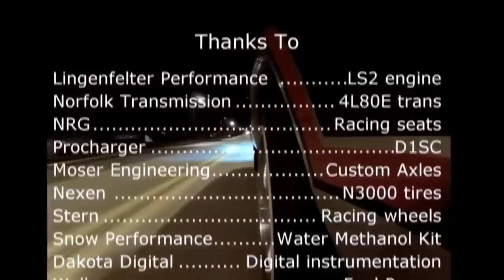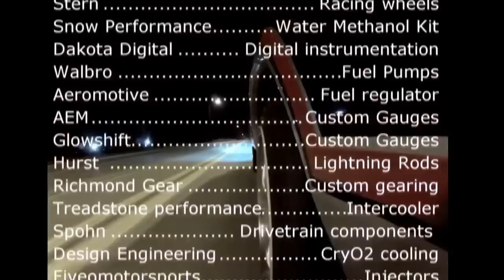AWD Burnout | FULL SEND!!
Check out these other videos of the awesome stuff I've been working on, AWD Burnout | FULL SEND!!

I built a car wheel out of epoxy

I built a guitar out of epoxy and candy

BRIAN KING

711 south 13th st. suite 400